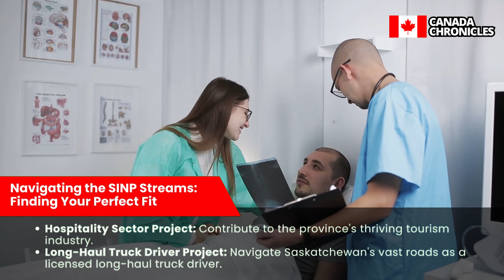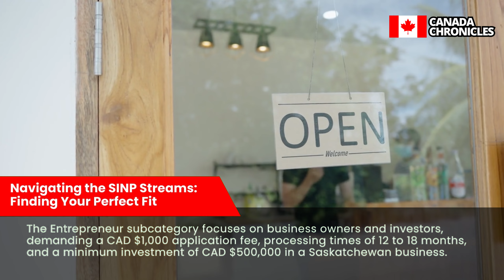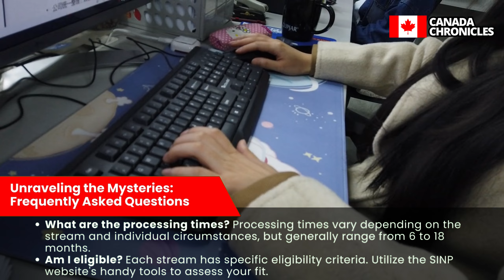New Updates: Saskatchewan Immigrant Nominee Program | Canada Immigration 2024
🍁 Explore the exciting opportunities awaiting you in Saskatchewan with the latest updates on the Saskatchewan Immigrant Nominee Program (SINP) for 2024! 🇨🇦 Embark on a journey into the heart of Canada with Canada Chronicles, your compass in the complex world of immigration.

🌾 Saskatchewan, a land of opportunity, boasts a dynamic economy fueled by agriculture, mining, and energy sectors. Learn about the SINP advantage, where 7 out of 10 immigrants choose Saskatchewan as their Canadian haven.

🚀 Unlock Saskatchewan's doors through the SINP's four distinct immigration streams tailored to specific skillsets: International Skilled Worker, Saskatchewan Experience, Entrepreneur and Farm, and International Graduate Entrepreneur.

💼 Get answers to frequently asked questions, such as SINP vs. Express Entry, processing times, and eligibility criteria. Prepare for your Saskatchewan dream with a step-by-step guide on stream selection, application preparation, submission and processing, interviews, and the golden ticket – the Saskatchewan nomination.

🌍 Embrace the adventure of reaching your Saskatchewan dream! Whether you envision bustling city life or tranquil rural landscapes, Saskatchewan offers a vibrant tapestry of opportunities waiting to be unraveled.

Your journey to Saskatchewan is unique, and we're here to support you every step of the way.

Safe travels, and until next time, take care and keep chasing your dreams! 🌟

The informational content is sourced from public domains and is not a substitute for professional advice. For specific immigration needs, consult a qualified attorney or expert. This channel disclaims responsibility for actions taken based on the information provided. Users are encouraged to independently verify details.